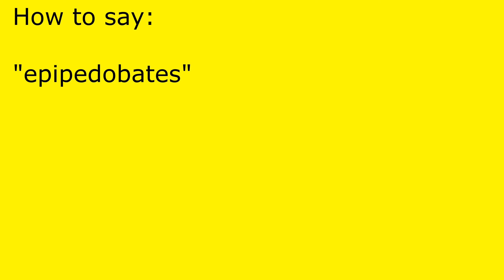How to pronounce epipedobates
epipedobates pronunciation.